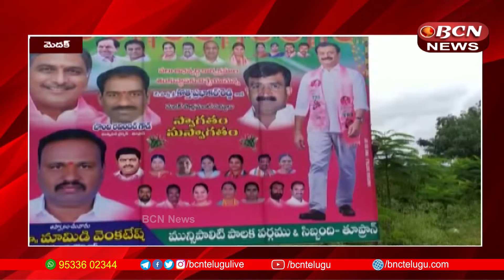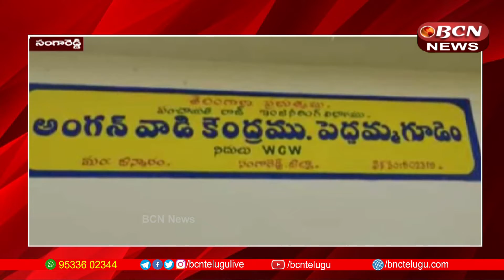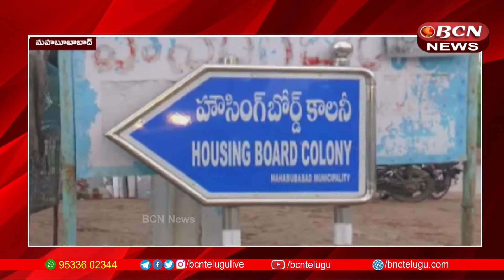AP & Telangana News Today 23-09-2021 | 8:30 PM Telugu Full Bulletin | TeluguNews | BCN Telugu News